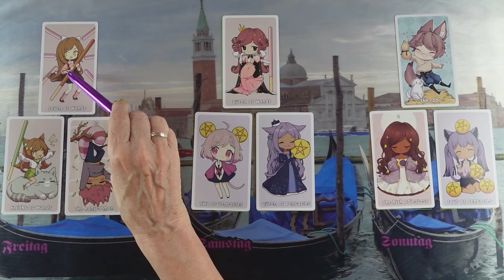Örül annak, hogy szereted őt és értékel téged❣